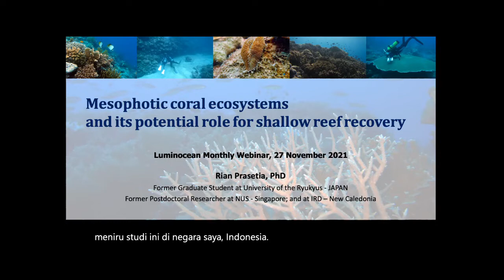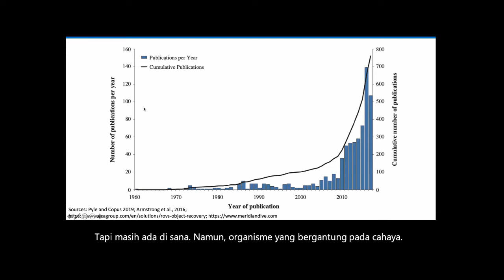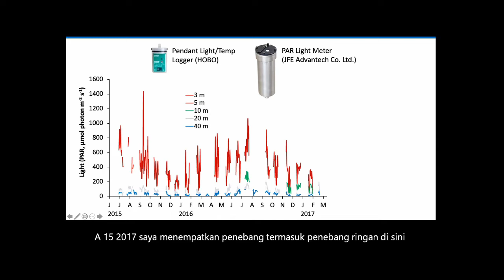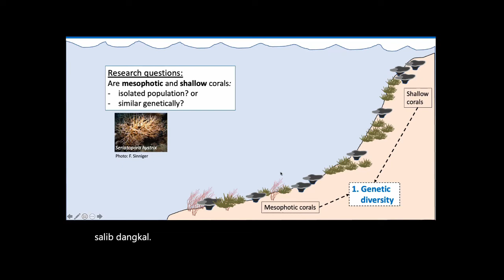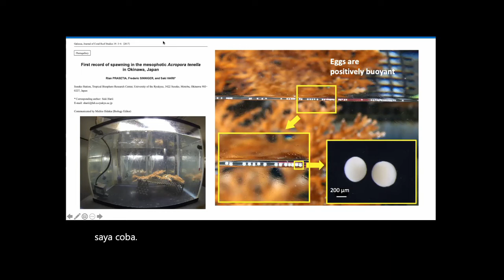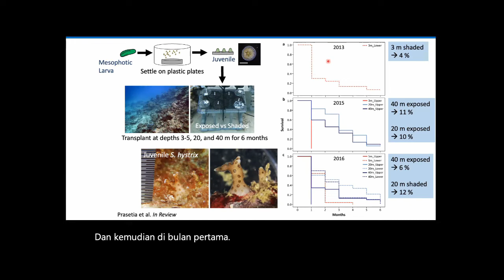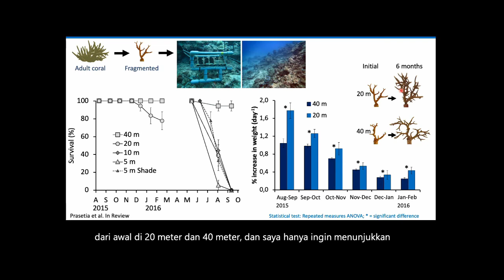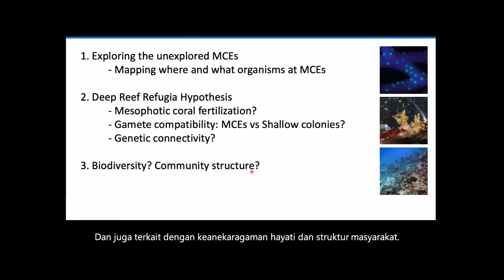Webinar 9: Mesophotic coral reefs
In this session, Dr. Rian Prasetia is presenting his fascinating research on deep coral reefs and what they mean for the resilience of shallow coral reefs.